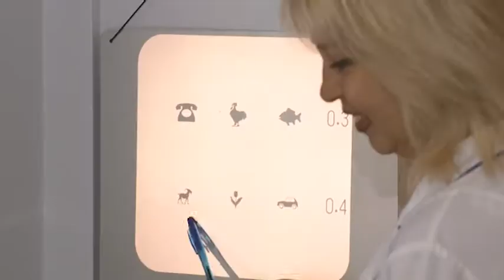Наша Тема - Здоровье глаз превыше всего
Сегодня, 8 августа отмечается Международный день офтальмологии. Эта дата примечательна не только для самих окулистов и мед. персонала, но и для всех благодарных пациентов. О том, как встречают этот праздник в филиале Микрохирургии глаза -  рассказывает в программе Наша Тема заслуженный врач России, заместитель директора филиала Ирина Куликова.